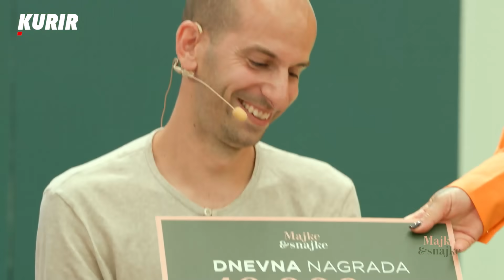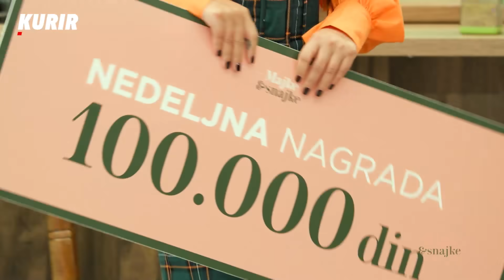,,Jedno je kuvati kod kuće, a drugo pred kamerama!'' Majke i snajke S02 EP25